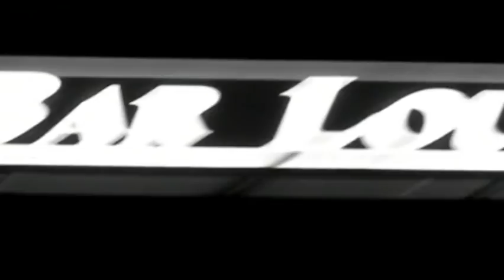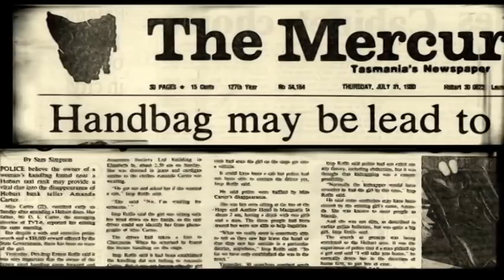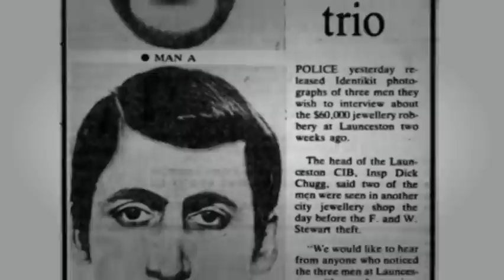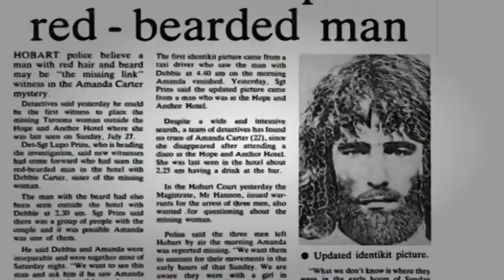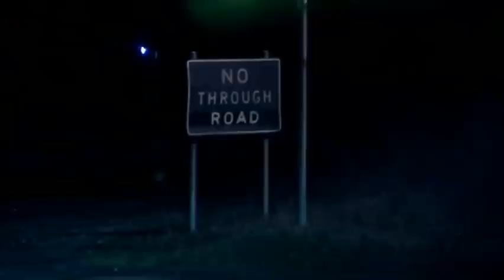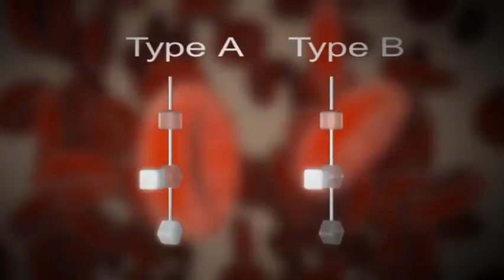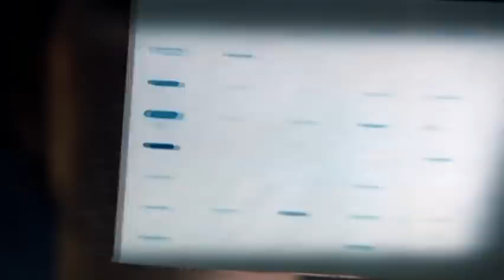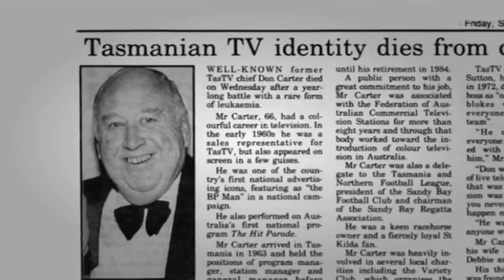Forensic Investigators: Amanda Carter (Australian Crime) | Crime Documentary | True Crime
Police found the body of 22-year-old Tasmanian Amanda Carter alongside the Derwent River. After 13 years and a revolution in forensic science, her murderer was finally brought to account.

People are fascinated, have a morbid curiosity and are drawn to stories of murder. Investigators will take you to the scenes of infamous and bizarre murders and into the enthralling investigations that follow. Footage that has never been seen outside of the courtroom will give viewers first hand knowledge of the case. All of this is done so as to unfold the drama minute by minute – just as it unfolded for the participants themselves when the victim was murdered. In some cases, viewers will come face to face with the murder him/herself.